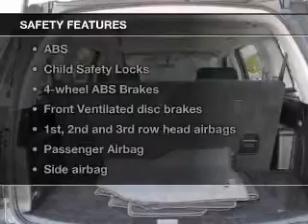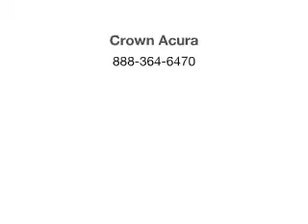2009 Honda Pilot - Clearwater FL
Year: 2009
Make: Honda
Model: Pilot
Trim: EX
Engine: 3.5 liter 6 cylinder 24 valve
Transmission: 5-Speed Automatic
Color: Billet Silver Metallic
Mileage: 85324
Address:
18911 US. 19 N.